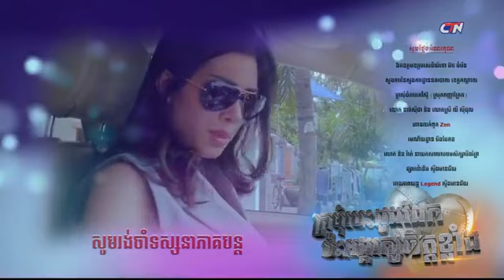CTN រឿង ក្រមុំបេះដូងដែកប៉ះអង្គរក្សចិត្តខ្លាំង Mar 05,2019